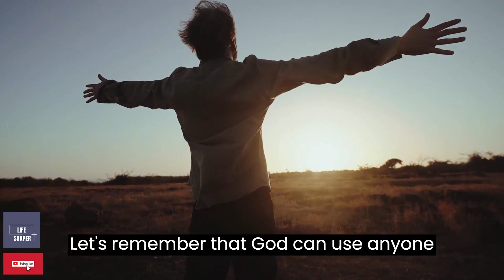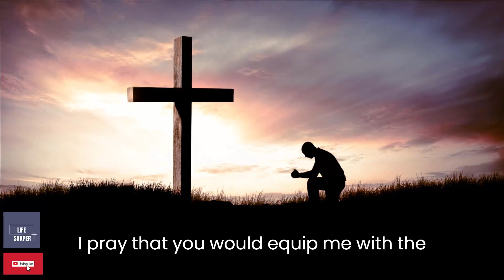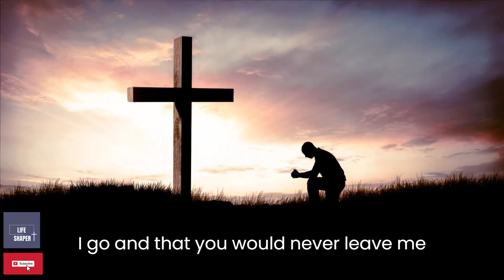UNLEASHING YOUR POTENTIAL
Welcome to Life Shaper, this channel focus is to encourage and motivate people to grow their relationship with God by daily prayer and devotions. Prayer and meditation of God's Word makes us more like Jesus because it was a fundamental part of how Jesus approached each day and every decision. Jesus prayed with others, for others, and on his own. It was his lifeline and connection to our Heavenly Father.  As we pray, we will become more like Jesus and find that prayer changes us.

The Word of God shapes our lives in many ways.  Our daily devotions and prayer bring us closer to God. It is a source of strength, wisdom and guidance. It helps us to grow in faith and learn God's truth.

Our mission is to help people to know and experience God's Presence in their lives thru prayers and devotions to God's Word.
All the messages in this channel will help you to overcome challenges when you apply it in your life.

We are inviting you to join us to pray and study the Word of God together. We will experience His Presence, His Healing and His provision as we pray together and bless each other on our spiritual journey.

God bless you and may you be filled with His Presence daily. Thank you for supporting us. Thank you for praying with us.

LIFE SHAPER
GOD BLESS